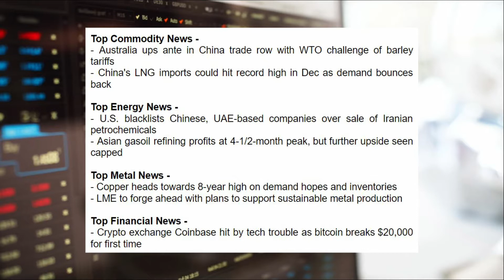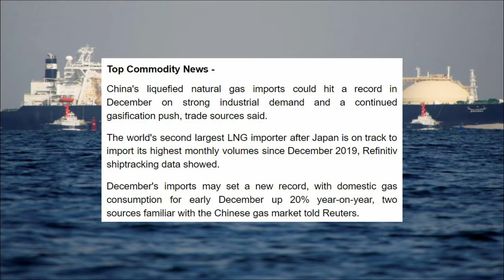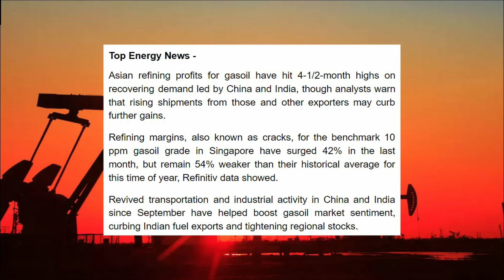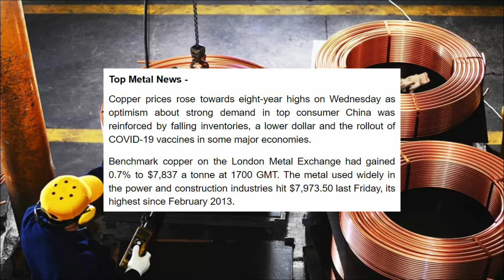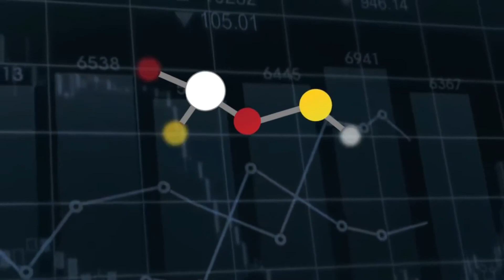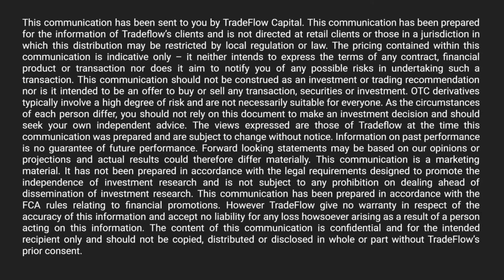TradeFlow TV Commodity Market Update - 17th December 2020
- Australia ups ante in China trade row with WTO challenge of barley tariffs
- China's LNG imports could hit record high in Dec as demand bounces back

- U.S. blacklists Chinese, UAE-based companies over sale of Iranian petrochemicals
- Asian gasoil refining profits at 4-1/2-month peak, but further upside seen capped

- Copper heads towards 8-year high on demand hopes and inventories
- LME to forge ahead with plans to support sustainable metal production

Top Financial News -
- Crypto exchange Coinbase hit by tech trouble as bitcoin breaks $20,000 for first time